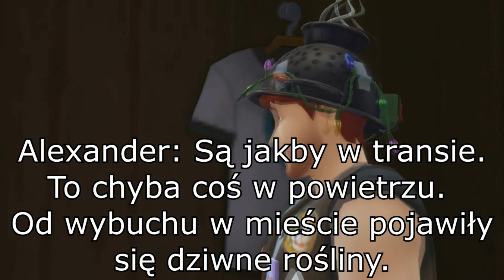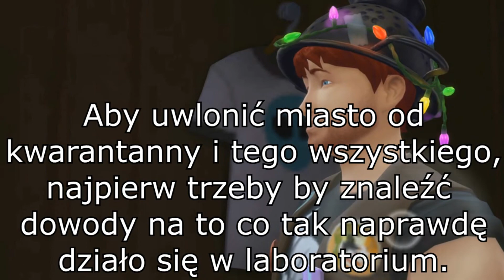#1 / Witamy w StrangerVille! / DEAD BY STRANGERVILLE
"Dead by Strangerville" - mini serial, powstały z połączenia dwóch uniwersów Dead by Daylight oraz The Sims 4.

Kate Denson udaje uciec się z miejsca, które można by śmiało nazwać piekłem na ziemi. Czy ucieczka była ocaleniem, czy kolejnym przekleństwem?

ZAPRASZAM NA SOCIALMEDIA :)

Intro kanału: Dj Quads - Missing Someone
CINEMATIC MUSIC -  Dramatic Mystery Investigation
Sci-fi
Tomorrow
Enigmatic
Intro serialu: The Desert  Classical  2018  Cinematic Sounds